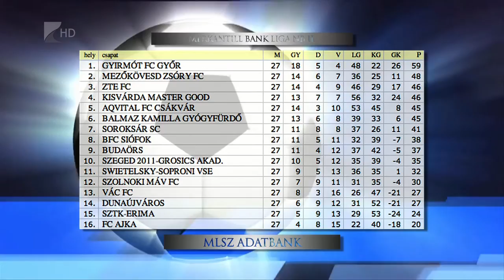Kétgólos várdai vereség - Kölcsey Tv